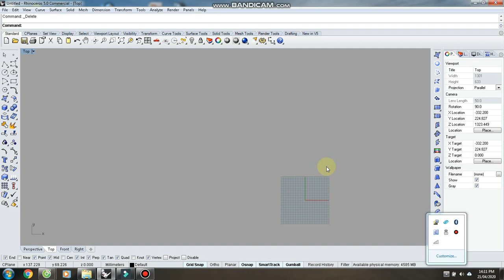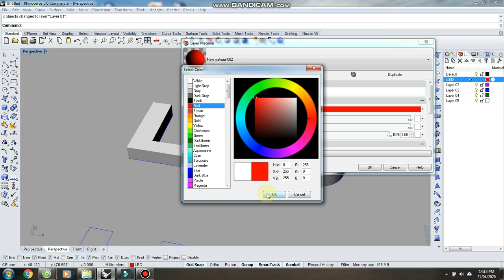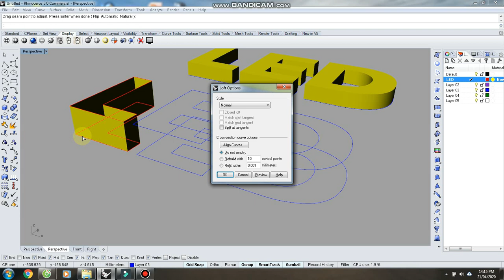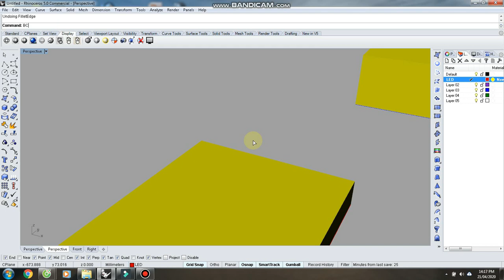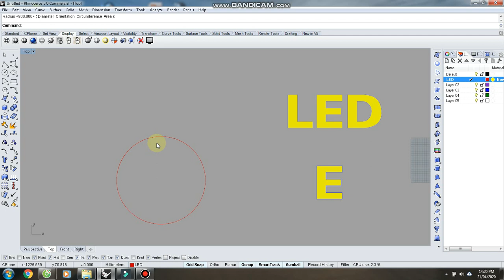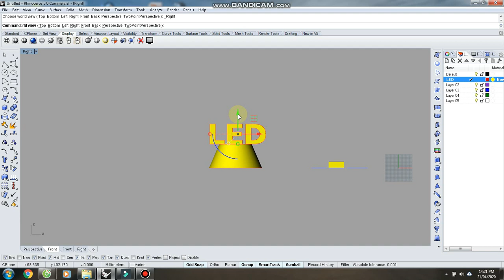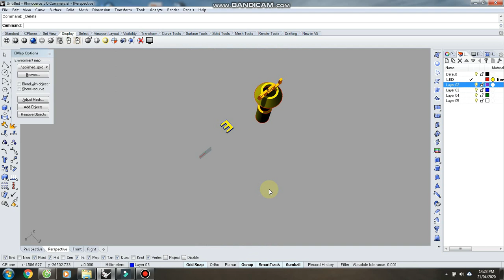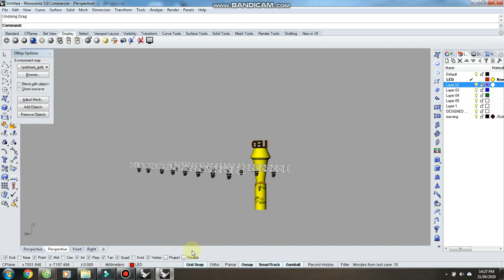HD Rhino Tạo chân chữ hộp